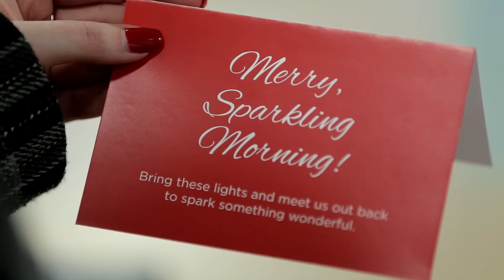Joyeux Noël de Pigeon Brands!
L’étincelle créative est souvent l’oeuvre d’une grande équipe et c’est pourquoi, nous sommes heureux de la partager avec vous en cette fin d'année.

Nous vous souhaitons un temps des fêtes « illuminé ».